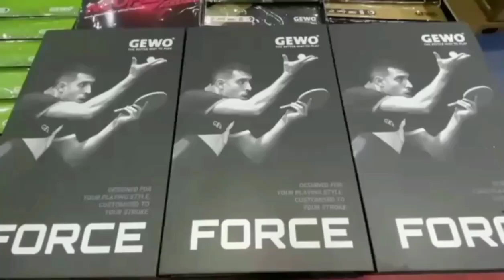BRAND GEWO MENCARI BIBIT MUDA BERBAKAT INDONESIA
para pecinta tenis meja Indonesia bagi yang ingin order barang gewo dan kaos gmo bisa langsung kontak wa admin

Instagram gmo sport